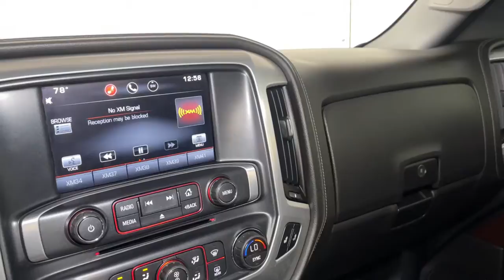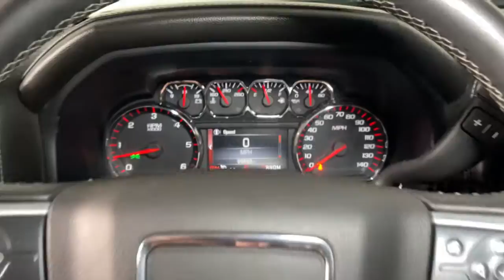2015 GMC Sierra 1500 Prescott, Flagstaff, Phoenix, Bullhead City, Havasu, AZ PT4468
Light Steel Gray Metallic Used 2015 GMC Sierra 1500 available in Prescott, Arizona at Findlay Toyota Prescott. Servicing the Flagstaff, Phoenix, Bullhead City, Havasu, AZ area.
2015 GMC Sierra 1500 SLE - Stock#: PT4468 - VIN#: 3GTP1UEC2FG307213

6-Speed Automatic Electronic with Overdrive, Black Cloth.brbrWelcome to Findlay Toyota in Prescott. All of our cars are hand picked and inspected for your piece of mind. This GMC is equipped with the following options:brbrClean CARFAX.brbrbrOdometer is 11185 miles below market average! RWD 6-Speed Automatic Electronic with Overdrive Reviews:br  * Powerful and fuel-efficient engines; many available configurations; well-built, comfortable interior; quiet highway ride. Source: Edmundsbr  * If you need a half-ton pickup with the most horsepower and a class-leading 12,000-pound trailer rating, the 2015 GMC Sierra full-size pickup has you covered. Bigger-than-life styling is augmented by a plush interior and a host of cutting-edge safety and communication features. Source: KBB.combr  * The GMC Sierra 1500 possesses chiseled features and distinct lines that not only make it look imposing, but increase how aerodynamic it is as well. In front, between the projector beam headlights, there is an incredibly striking and enormous chrome grille. While driving, it takes in a large portion of the air for cooling the engine, and lets the remainder glide across the truck. It is complimented by a bumper made of sculpted steel, a strong angled hood, and bulging fender flares. The changes made to the truck body, and the resulting improvements in air flow, add up to a quieter cabin for you and your passengers. Plus, its new hydraulic body mounts help mitigate vibrations to give you a smoother and more comfortable ride. The seats utilize a new design for lasting comfort, and reduced fatigue. On select models, the instrument panel incorporates a high-end soft feel, combined with trim made of aluminum for an overall look that is very stylish. The instrument panel has been laid out in such a way that your controls are now easier to get to and see, with larger buttons and knobs, which are more convenient to grab. Spoil yourself with the available 8-inch IntelliLink touch-screen system that you can opt for on SLE and SLT trims. It lets you control your radio and make calls hands-free, wirelessly stream music from your phone, use the rear view camera, and operate the navigation system. Sierra 1500 comes with a choice of 3 powerful engines, a 4.3L V6 EcoTech3 Engine with 285hp, a 5.3L V8 with 355hp, and a 6.2L V8 with 420hp. You have the choice between the Crew Cab, Double Cab, and Regular Cab, and all except the Double Cab give you the option of two different box sizes and having towing capacities from 5,800-12,000lbs. Source: The Manufacturer SummarybrAwards:br  * 2015 KBB.com Brand Image Awards